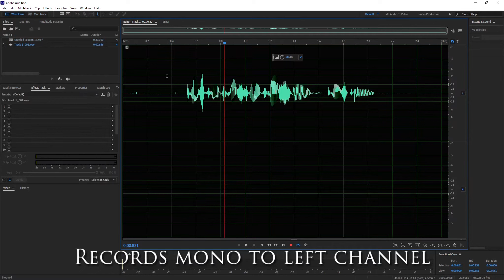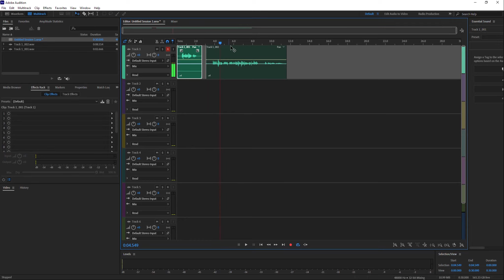How To Fix Mono to Stereo Issue with the Focusrite Scarlett Solo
This tutorial will quickly walk through how to resolve the issue with the Focusrite Scarlett Solo 2nd Gen  recording only to the left channel. This will allow you to record to both channels.

Note: this fix is on a Windows PC